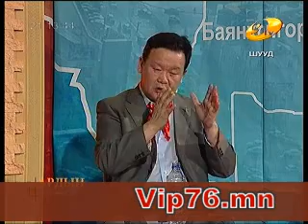Vip76.mn-2012.06.15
TV9-"Ардын парламент" нэвтрүүлэг